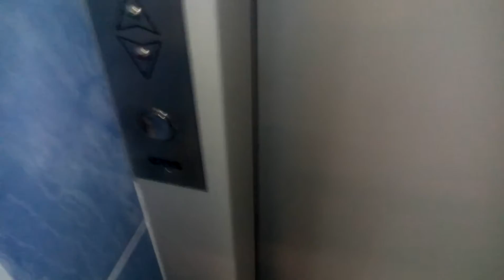Výtahy Otis Frýdek-Místek